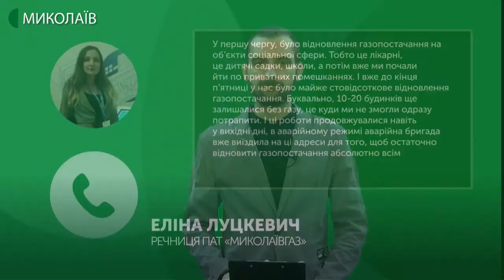28.01.2020. Новини. 07:30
Новини
Інформаційна картина дня (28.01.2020) поглядом кореспондентів телеканалу UA: Миколаїв (випуск новин — 07:30):
- у Березанському районі невідомі перекрили постачання газу;
-  постановку "Чорна скринька" продемонстрували в  єврейському культурному центрі.